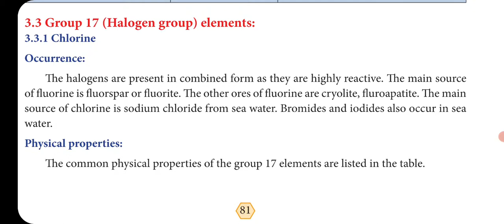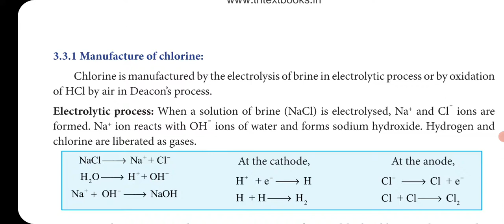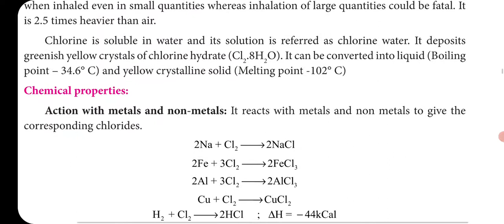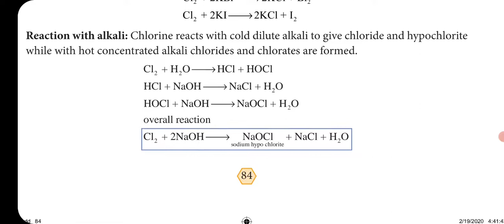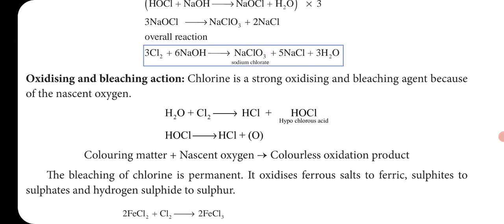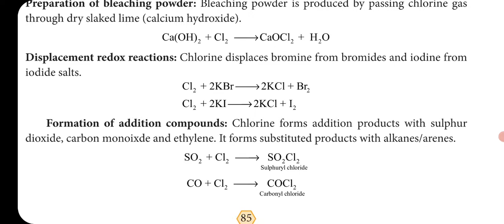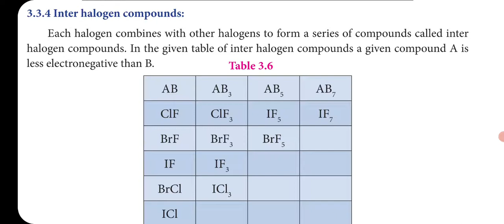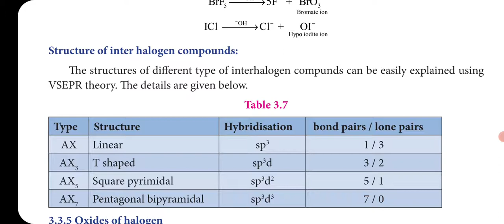CLASS 12 CHEMISTRY UNIT -3 p – BLOCK ELEMENTS - II PART – 1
Preparation, Properties and uses of Chlorine, Inter halogen compounds